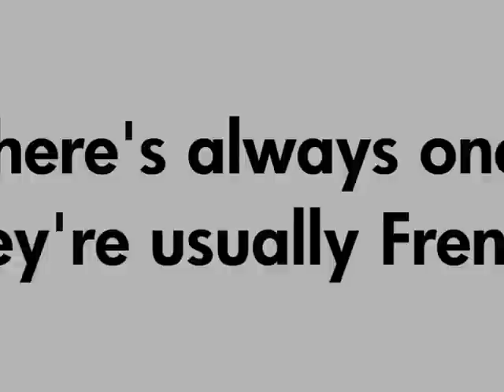Budapest New Year 2008 - 2009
Montage time.